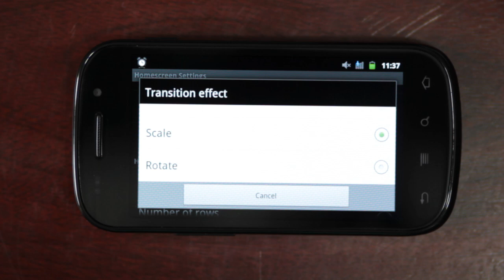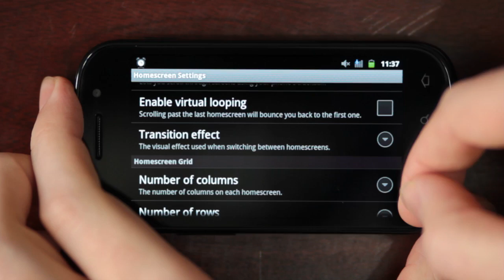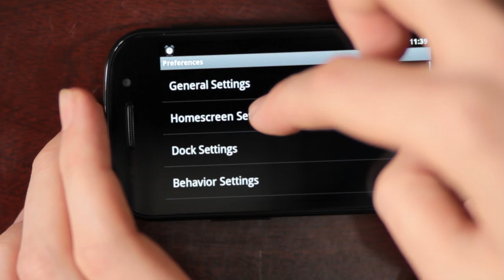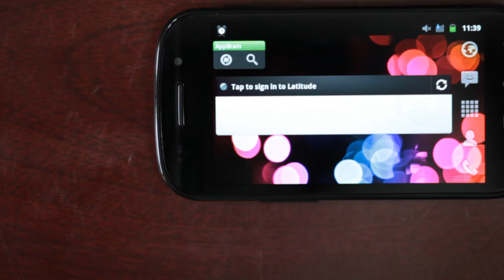LauncherPro for Android home screen transitions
LauncherPro has been updated -- not only is the app drawer smoother, but there are now some very nice home screen transitions!

Marvel as I walk you through scale, rotate, flip and cube.

(Note: this is identical to the previous version, just with louder audio.)